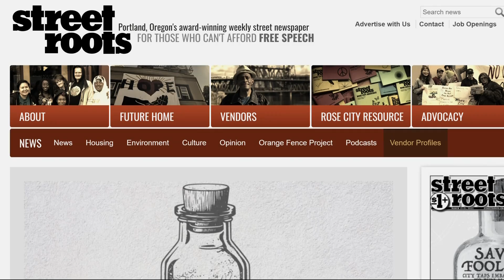Street Roots kicks off renovation project at future new headquarters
The homeless advocacy nonprofit expects to move in by November. The new space will include a job training center, laundry services, showers and classrooms.